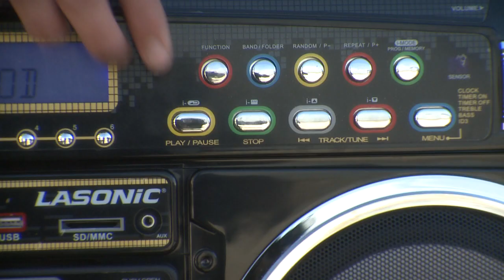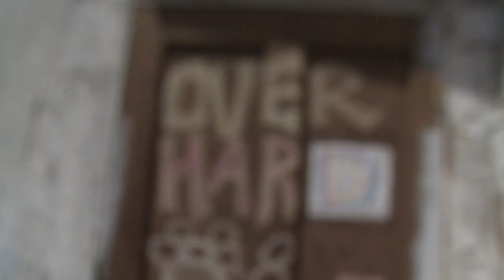Which Came First? - Lost Moon Radio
Lost Moon Radio presents the 1988 hit single "Which Came First?" by Chicken vs. Egg.

Buy "Which Came First" and other hip hop hits featuring Lauren Flans on iTunes

ABOUT THE VIDEO:

Director - LAUREN LUDWIG
Producer - KATHERINE VONDY
Editor - SARAH BROSHAR
Assistant Director - MICHAEL TRINGE
Director of Photography - RAUL GASTEAZORO
Camera Operator - JAKE METIVA
Production Designer - KRISTIN SLAYSMAN
Costume Designer - RACHEL WEIR
Asst. Costume Designer - MONICA MIKLAS
Costume Assistants - JIEHAE PARK, JENNA FREYENBERGER, HOLLY KITNER.
Hair/Makeup - AMBER MOORE
Key Set Production Assistant - MONICA MIKLAS
Production Assistants - JEFF GILLILAND, JUSTIN LILLEHEI, CATHERINE NICHOLAS, RICH RAMBERG